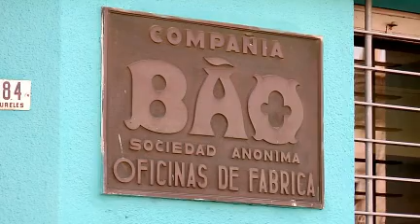La Fábrica Bao cumple 150 años y se resiste a morir; la nostalgia en La Teja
La planta de la fábrica Bao en La Teja está cumpliendo 150 años. Fue fundada por Agustín Deambrosis en 1863, uno de los muchos visionarios que fueron parte del Uruguay formaron Piria, Reus, Pittamiglio, y muchos otros emprendedores.
Aunque ya no vive sus mejores momentos, intenta salir adelante en un mundo cada vez más complejo. Es la única industria uruguaya que fabrica jabones y detergentes a gran escala.
Dispone de una torre de soplado spray con una capacidad de producción de 1.500 kilos/hora de detergente en polvo, según el portal especializado Infonegocios.biz.
 Tradicionalmente esta compañía no sólo abastecía el mercado local sino que comercializó sus productos a Brasil, Paraguay, Cuba, Chile y Argentina, y actualmente, sigue apostando a éstos y nuevos mercados donde seguir introduciendo sus productos. Obviamente las cosas ya no son tan fáciles: las fronteras están abiertas y las facilidades que hay para importar pone en serio peligro a la industria nacional.
Bao ha sido innovadora a lo largo de toda su historia.
Detergentes en polvo para máquinas o lavado a mano, jabones en barra de glicerina, transparentes y los jabones de tocador, con parte de los planes de negocio de la compañía.
Sus marcas más vendidas son, entre otras, Lavol, Coloso, Presto (detergentes en polvo), Magistral, Lira (jabones en barra), Punta del Este, Dixi y Cadete (jabones de tocador).
Entre sus orgullos, Bao tiene en su historial la creación del primer jabón antibacterial que se vendió en Uruguay: la famosa marca Astral.
La marca fue vendida a la multinacional Colgate-Palmolive en 1994. También vendieron en esa transacción la emblemática marca Bao.
Astral comenzó a producirse en 1953 y fue una verdadera revolución en el mercado.
En la última década, la planta pasó muchos problemas, incluso un proceso de cierre que fue muy doloroso para un barrio que giró a su alrededor.
Hace seis años, un acuerdo con inversores permitió reactivar la planta. Obviamente ya no volverá a tener los más de 1.000 empleados que tuvo alguna vez.
La nostalgia de aquellos tiempos mejores se sienten aún en la planta de La Teja. Mirá el informe de César Sanguinetti para Subrayado que acompaña esta nota.